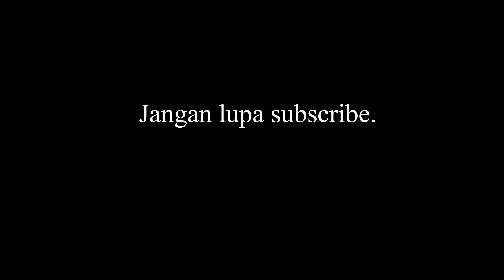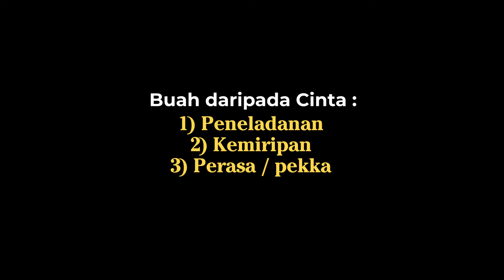BUAH DARI CINTA | Habib Abdul Qodir Ba'abud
- 3 Buah daripada cinta

Bantu share agar lebih bermanfaat